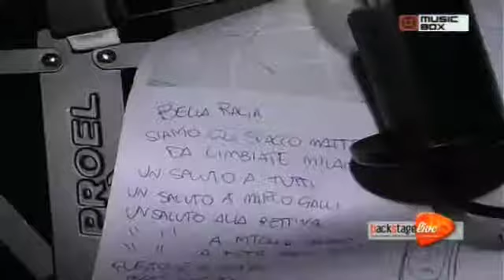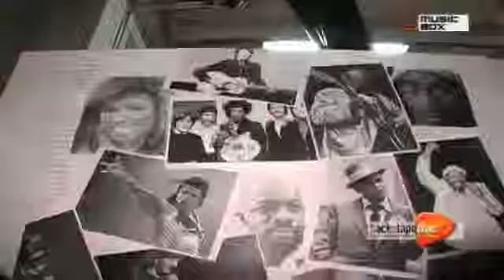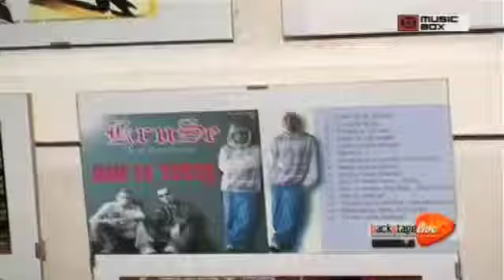Backstage Live - 8° Puntata Parte 1/2 - Anonimo Italiano e i Senza Respiro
Emanuele La Plebe ed Anonimo Italiano introducono i Senza Respiro (Milano) su Music Box SKY 703